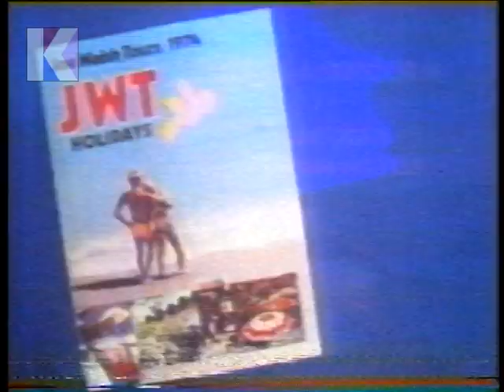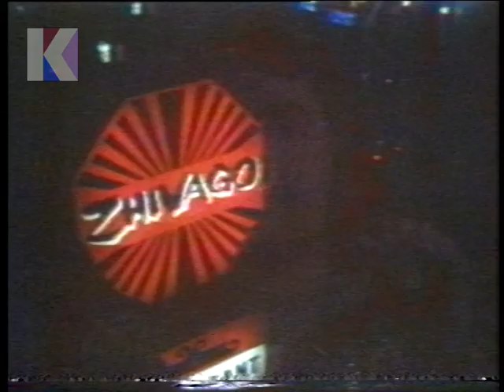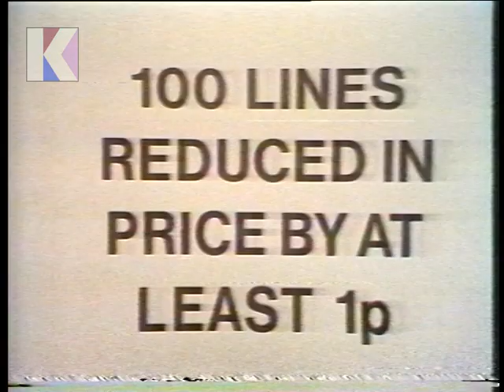Wednesday 17th April 1974 ITV ULster - The World At War - Adverts - Wrigley's - Ty-Phoo - Rare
17th April 1974 - ITV Ulster

Channel: ITV Ulster
Date: Wednesday 17th April 1974
Time: 9.20pm approx.

• End of The World at War - Part One
• Advert: JWT HOLIDAYS (MAJORCA & BENIDORM)
• Advert: WRIGLEY'S SPEARMINT GUM
• Advert: CC LEMONADE (BRIGHTENS YOUR SPIRIT)
• Advert: TY-PHOO TEA
• Advert: ZHIVAGO (DUBLIN – EUROPE'S No. 1 NITE SPOT)
• Advert: SPINNING MILL FABRIC FAIR
• Advert: ORMO SLIMCEA
• Advert: STEWARTS
• Start of The World at War - Part Two